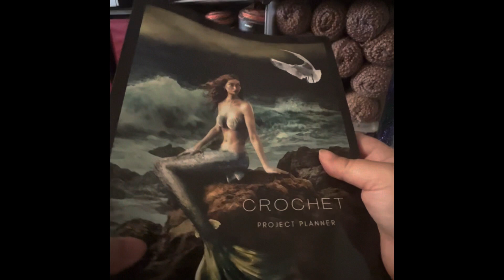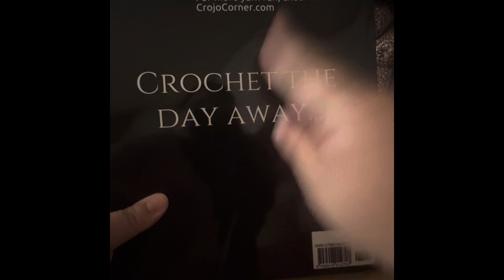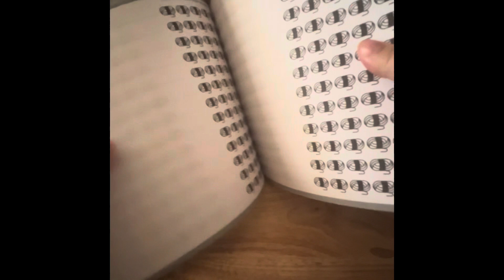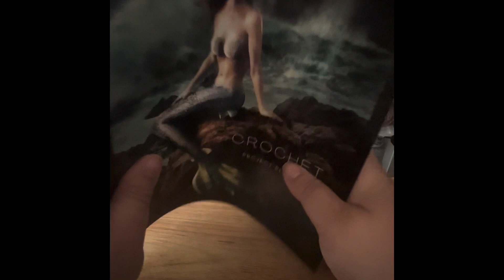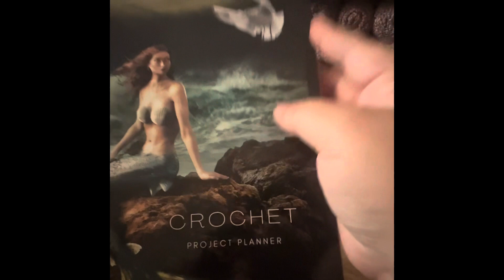Amazon Purchase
Hiya! Hope you're having an amazing day! Come check out what I bought from Amazon! It's from a fellow content creator @CrojoCorner !
Hopefully it can help me from squirreling 🐿 so   much! 🤞

You can check out some of my finished projects on Instagram!

I have a Facebook page that you can join so I can see your projects and you can see mine!